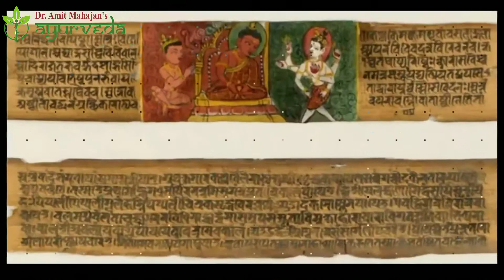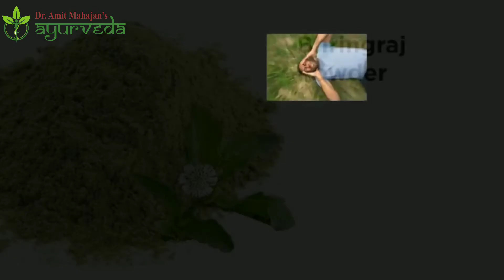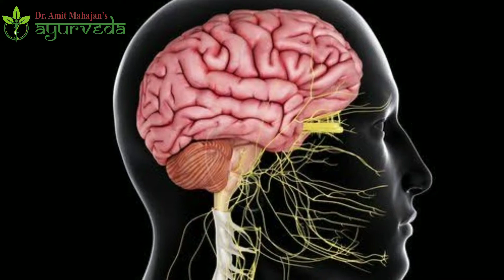चिंता और तनाव से लड़ने में बेहद कारगर आयुर्वेदिक उपाय- Anxiety & Stress Ayurvedic Treatment